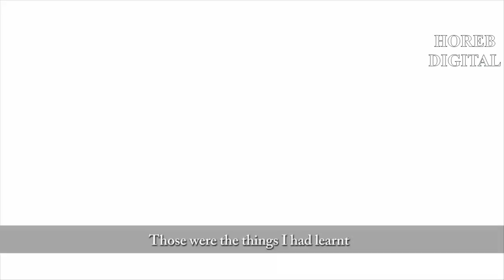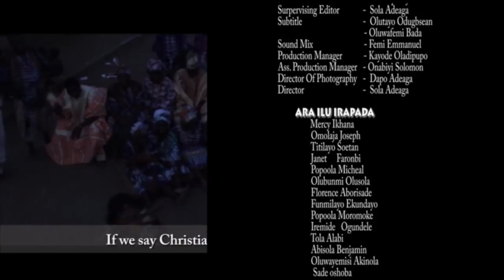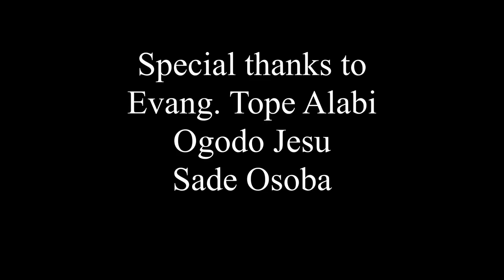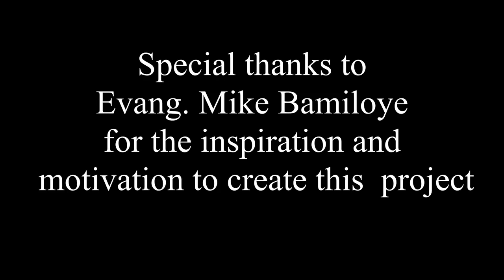TOPE ALABI in "ODI IDIWON" LATEST MOUNT ZION YORUBA FILM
EGBA DIALECT MOVIE   FEATURED TOPE ALABI

Courtesy Sola Adeaga (Horeb Digital)